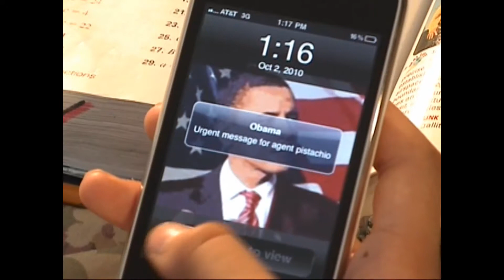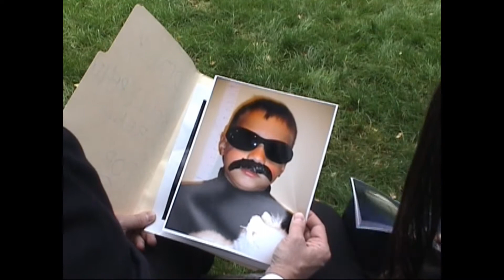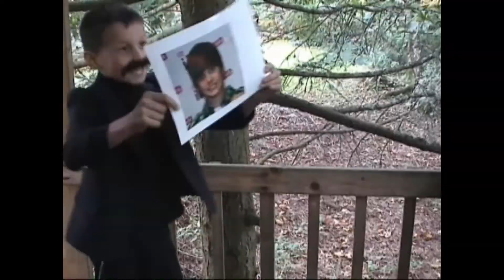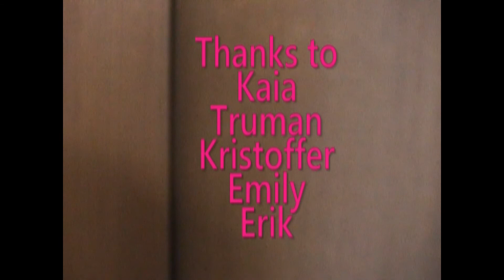The Reel Story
72 hour Film Festival

Four items:
prop: american flag

action: running
situation: misunderstanding
dialogue: The beauty of the harbor is REEL magic

beerkey